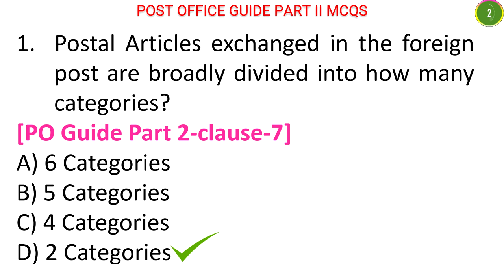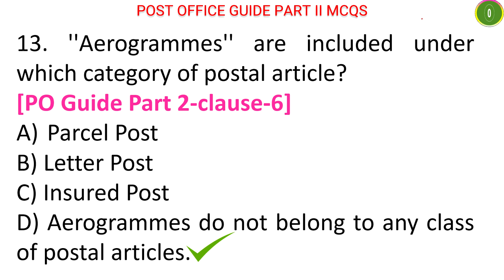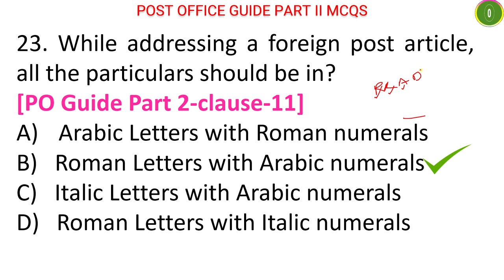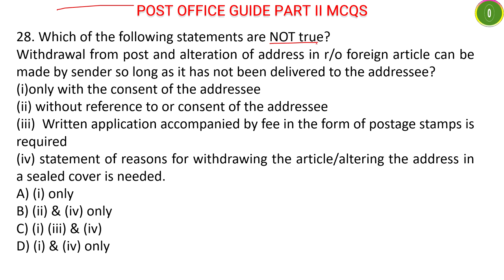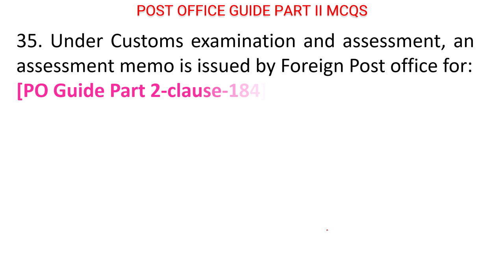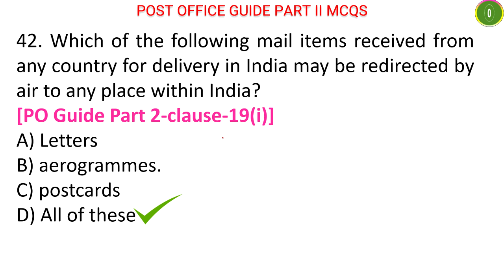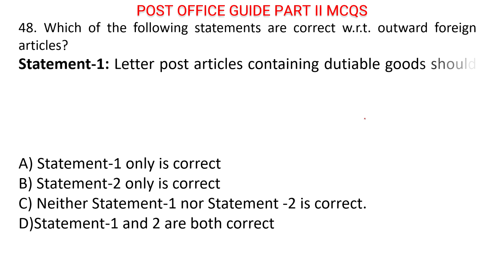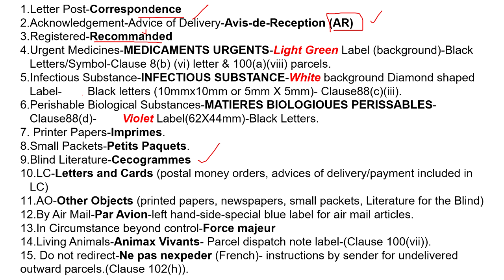PO GUIDE PART 2 CLASSES-1: POST OFFICE GUIDE PART 2 QUESTION AND ANSWER: 50+MCQ: Career Post Notes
PO GUIDE PART 2 CLASSES-1: POST OFFICE GUIDE PART 2 QUESTION AND ANSWER: 50+MCQ: Career Post Notes Quiz

Today's Career Post brings you a video on this topic with the URL:

PO guide part 2 classes have been conducted for GDS to PA Exams, PS Group B Exams, and IPO Exam.
PO guide part 2 questions and answers have been given in this video with an explanation.
PO guide part 2 classes in Telugu with nearly 50+ MCQs are provided in this video.

PO guide part 2 in Telugu with PO guide part 2 theory has been explained with examples in telugu.
PO guide part 2 notes have been provided in the end for you.
PO guide part 2 short notes with abbreviations are given at the last of the video.